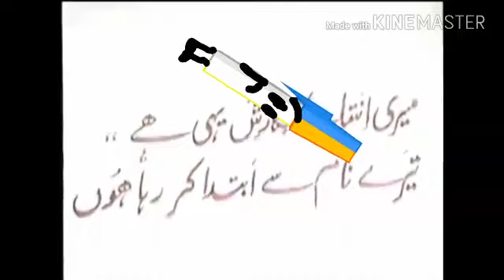My 3rd Nightmare (ft. Suitcase The Flag Mapper 2004)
Time Published: 3:12 AM